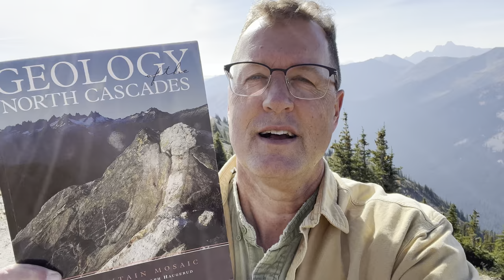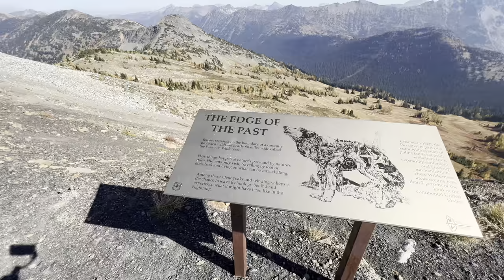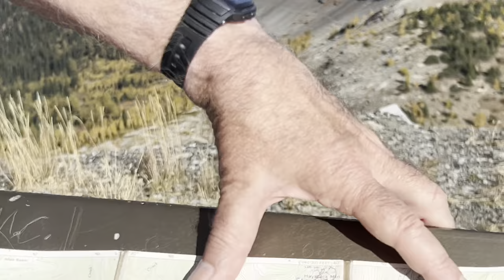Slate Peak with Ralph Haugerud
CWU's Nick Zentner learns from USGS geologist Ralph Haugerud in the Methow Block of the North Cascades.